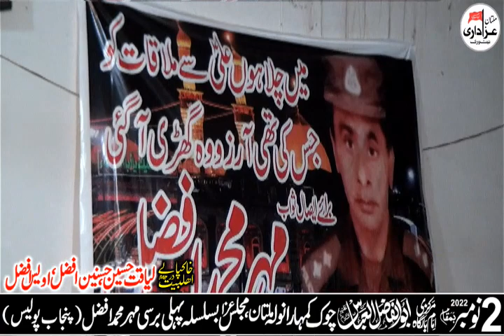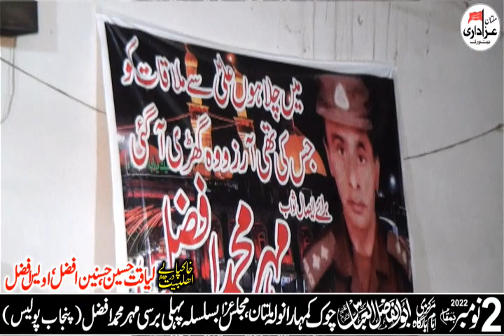Zakir Syed Muhammad Hussain SHah II Majlis 2 Nov 2022 II Qasiday And Masiab II